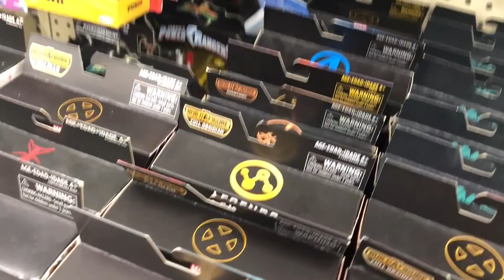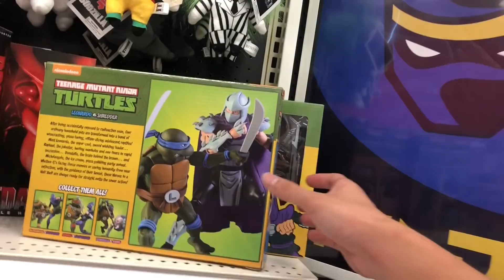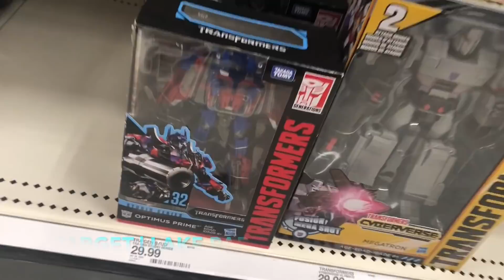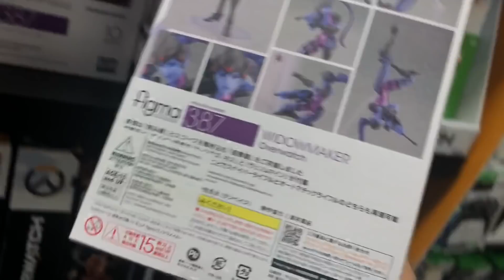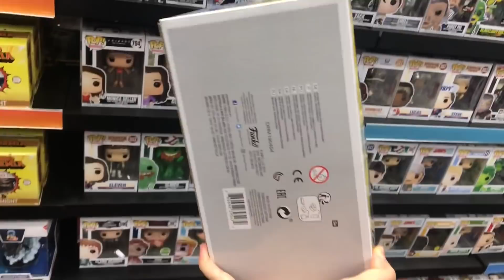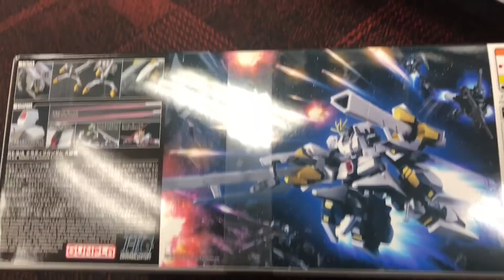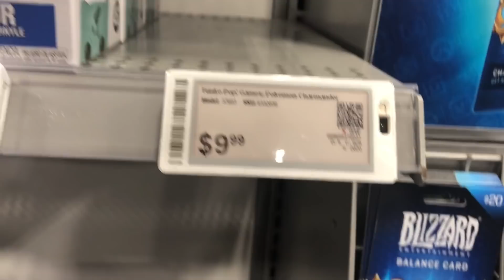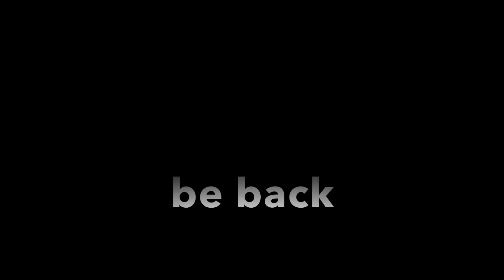GAMESTOP HAS HELLBOY? | Almost Totaled my car... | TOYHUNT | WALMART HAS DISCOUNT BLACK SERIES